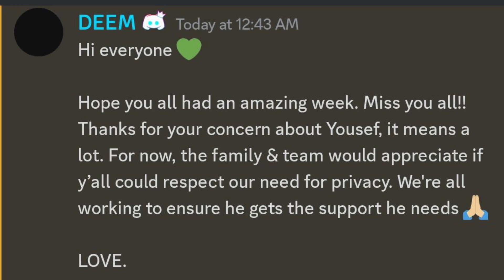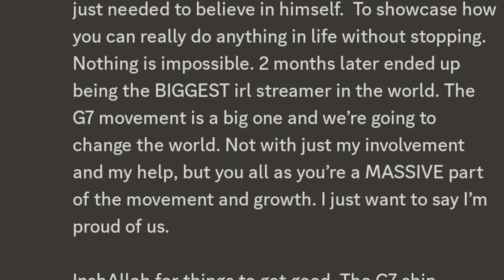FOUSEYS SECURITY TEAM GIVE OPINION HOW IT WAS WORKING FOR HIM +NADEEM GIVES UPDATE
Security was respectful and wishes the best for fousey, nadeem confirms we missed the 72 hour deadline, and will have to wait for when Fousey eventually returns.